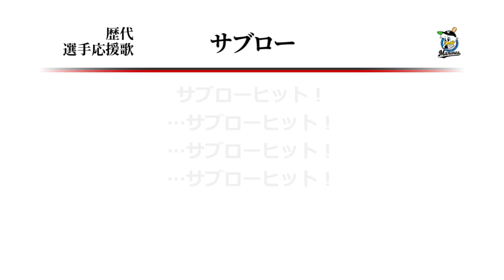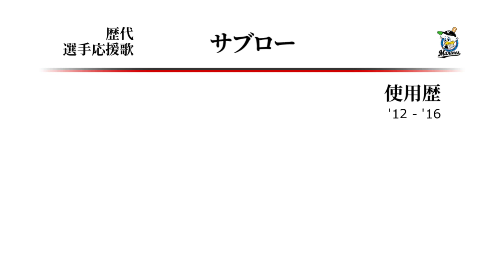千葉ロッテマリーンズ サブロー 応援歌 ('12作) [MIDI]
サブローのロッテ復帰後の応援歌です。個人的にはロッテ4作目と位置付け。
確かに○○ヒット系の応援歌はロッテらしい応援という側面もありますが、
それにしてもその後の新応援歌のラインナップを見ると、
濫造しすぎではないかなという印象は個人的に否めません。